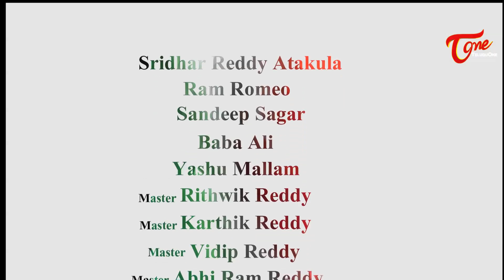IDHI NA INDIA | Telugu Rap Song | by Islavath Rajashekar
Idhi Na India Latest Telugu Rap Song 2017 by Islavath Rajashekar.

Banner : Anwitha Creations
Writer & Singer : Baba Ali
Cinematography : Pavan
Gimbel Operator : Hari Krishna
Choreographer : Pandu
Makeup Man : Ganesh
Editing & Posters : Karthik Nandhan
Asst.Director : Santhosh Kumar Kota
Produced by : Sridhar Reddy Atakula
Directed by : Islavath Rajashekar